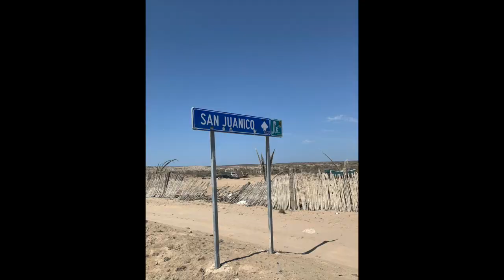Scorpion Bay? Not Today (Ep.42)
Well we are finally headed to San Juanico for some surfing at Scorpion Bay. We have been looking forward to this for a while - seeing it is supposed to be an easy surf break a lot of the time and it is known to be the longest surf break... not sure if that means in the whole world,  but We know it's at least one of the longest in the world.

When we arrived on a Monday - the sets were non-existent and according to locals, surf bums and surf reports a swell wasn't moving in for over 5 days. Normally we'd just stick around for the week, but we are headed back North and we do need the time for other spots and a few visits back across the boarder. We have visitors at our house in Colorado July 4th so time is for the first time is running short.

From what we could tell, on a good day Scorpion Bay looks like it could have been super fun.